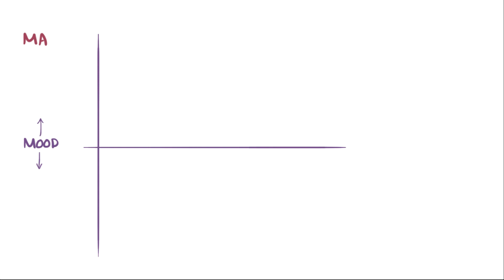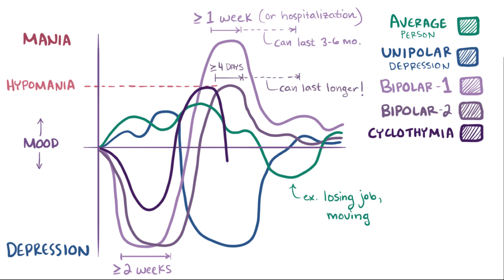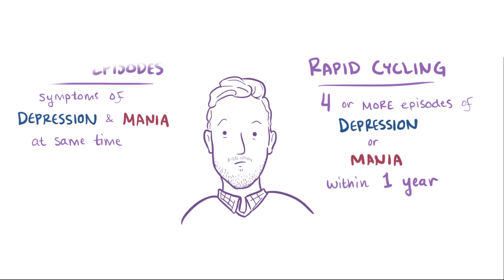Bipolar disorder (depression & mania) - causes, symptoms, treatment & pathology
What is bipolar disorder? Bipolar disorder, sometimes known as manic depression, is a type of mental disorder where people experience periods of extreme lows, known as depression, as well as periods of extreme highs, or manic episodes.

If you feel you relate to our video, there is help. If you're depressed and want to talk to someone, there are people who will listen to you. Here is a link to distress helplines around the world. It's not just for people thinking of suicide.

Study better with Osmosis Prime. Retain more of what you’re learning, gain a deeper understanding of key concepts, and feel more prepared for your courses and exams.

Osmosis's Vision: Empowering the world’s caregivers with the best learning experience possible.